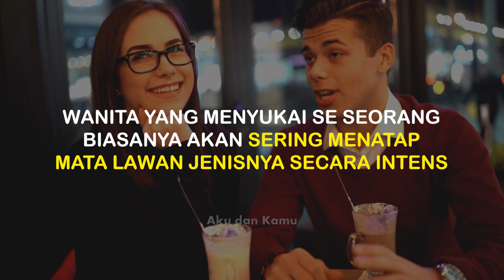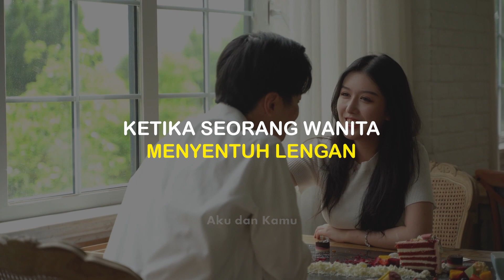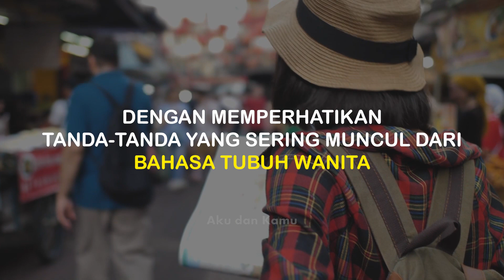4 BAHASA TUBUH WANITA SUKA PADAMU | AKU DAN KAMU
4 Bahasa Tubuh Wanita Suka Sama Kamu.

Dalam video kali ini admin membagikan 4 bahasa tubuh wanita suka sama kita yang bisa juga dapat dijadikan referensi kode wanita menyukai pria di medsos. Bahasa tubuh wanita jatuh cinta diam-diam ataupun wanita menyukai pria dapat dilihat dari gerak dan gerik bahasa tubuhnya. Walaupun terkadang juga dapat diartikan bahasa tubuh wanita ingin disentuh, namun Anda sebaiknya simak dahulu materi video yang telah disampaikan. Dalam video kali ini tidak membahas tentang bahasa tubuh wanita jika tidak menyukai pria,bahasa tubuh wanita ngajak selingkuh dan kode wanita menyukai pria beristri. Namun bisa dikaitkan dengan bahasa tubuh wanita dan artinya.